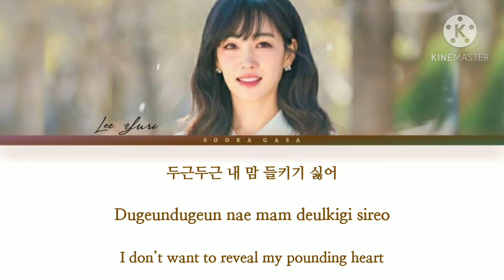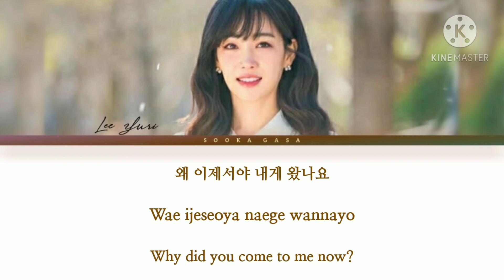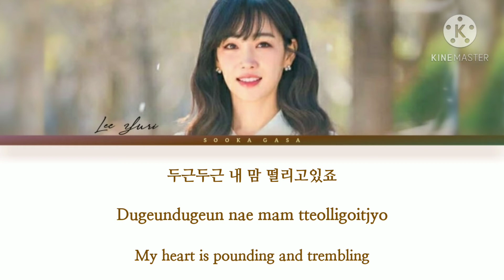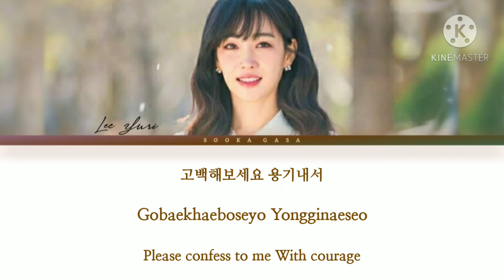Lee Yuri (이유리) 'Fake Spring' (Lie After Lie / Lies Of Lies OST Part 6) Lyrics (Han/Rom/Eng)